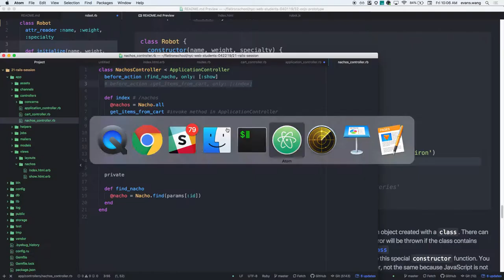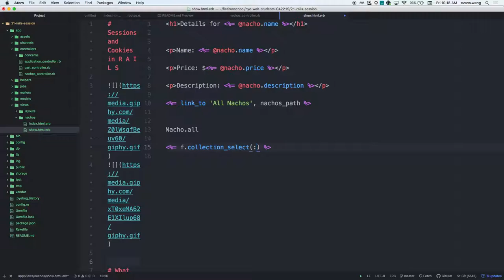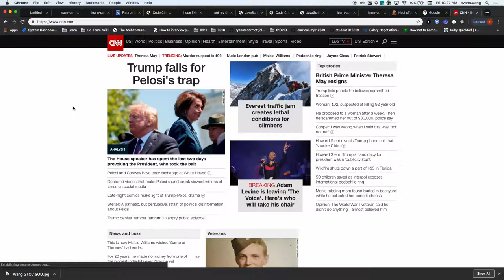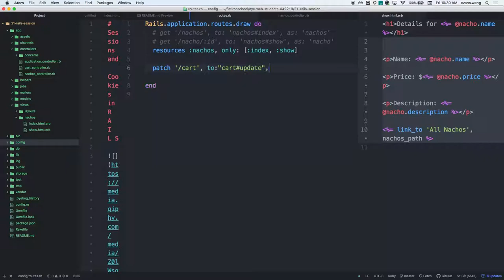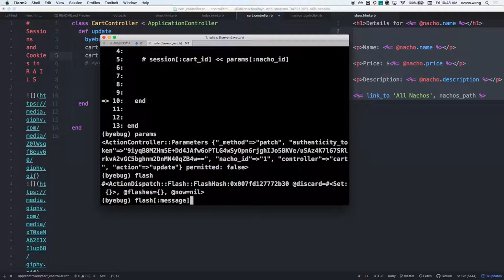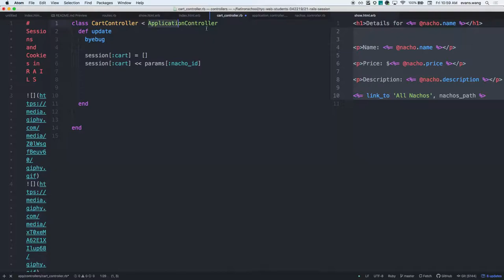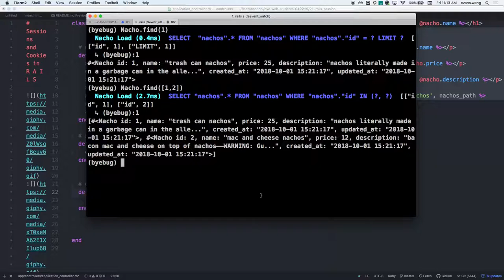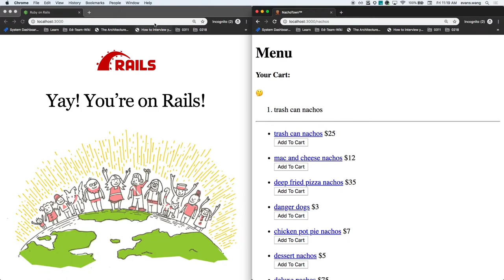session cookies 042219